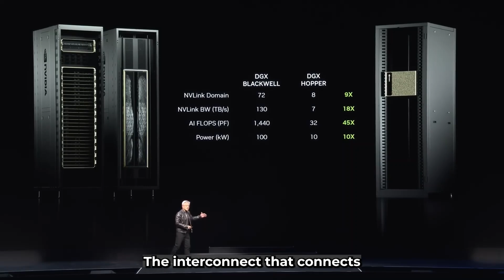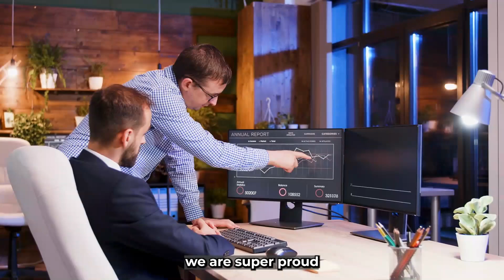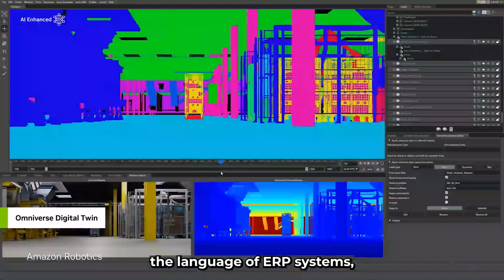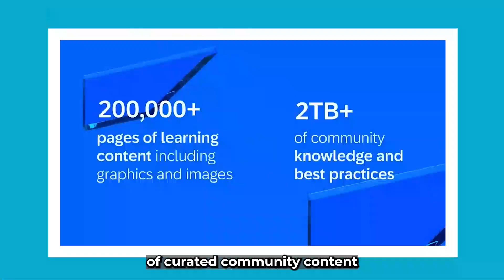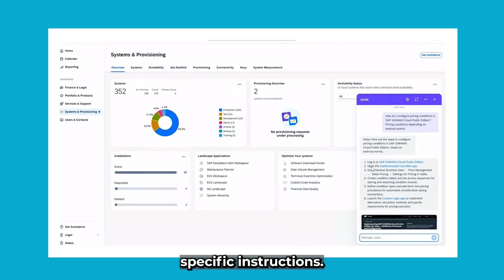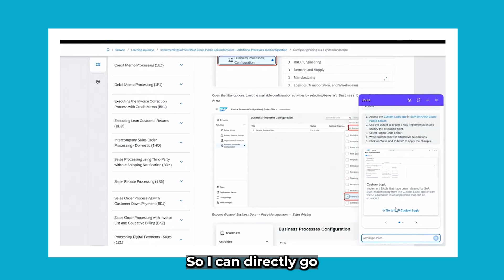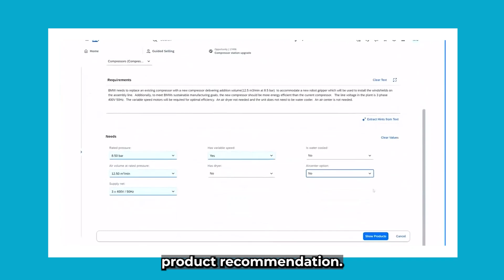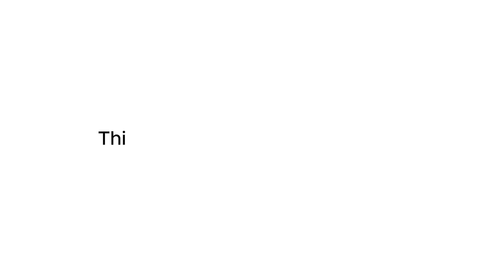Nvidia CEO: "We're Completely F**ked & Nobody Realizes It..."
- 00:00:00 🏗️ Overview of Nvidia's Complex Ecosystem

  - Nvidia manages an extremely complicated supply chain with vast interconnections.

  - The latest tech, like the Blackwell system, includes numerous components and involves significant collaboration with Taiwan's ecosystem.

  - SAP plays a crucial role in orchestrating the logistics and management of these parts, making the entire operation viable.

- 00:02:32 🤝 Partnership with SAP

  - Nvidia and SAP are enhancing collaboration to benefit developers and consultants in the ecosystem.

  - The newly introduced CH functionalities aim to significantly improve productivity for consultants and developers.

  - Understanding specialized languages like Cuda and ABAP is essential for leveraging the new AI capabilities.

- 00:06:00 📈 Enhancing Consultant Productivity

  - A new tool, Jewel, was designed to streamline the consulting process by leveraging Nvidia’s technology.

  - Consultants can significantly reduce time spent on finding information, which can save millions of hours across the consulting ecosystem.

  - Integrating ABAP code generation in Jewel will aid in migrating to modern coding practices.

- 00:08:33 🛠️ Code Generation Capabilities

  - Demonstrates how the AI tool helps consultants create necessary code quickly and effectively.

  - The AI can retain context and provide tailored instructions, ensuring accurate code generation.

  - This contributes to maintaining clean coding principles while enhancing operational efficiency.

- 00:11:00 🌐 AI in Supply Chain Transformation

  - Nvidia and SAP collaboratively implemented AI to optimize supply chains and enhance decision-making processes.

  - The video showcases BMW's integration of AI with their operations, demonstrating real-world applications of these technologies.

  - Such innovations aim to improve sustainability and efficiency in manufacturing environments.

Nvidia
AI advancements
GPU innovations
Nvidia technology
Nvidia AI
Nvidia GPUs
GPU technology
Artificial Intelligence
Nvidia updates
Nvidia news
Nvidia research
AI development
Tech news
Nvidia products